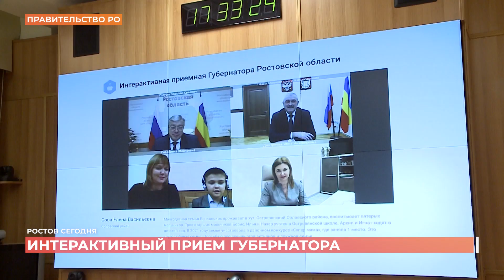Ростов сегодня: дневной выпуск. 20 декабря 2022